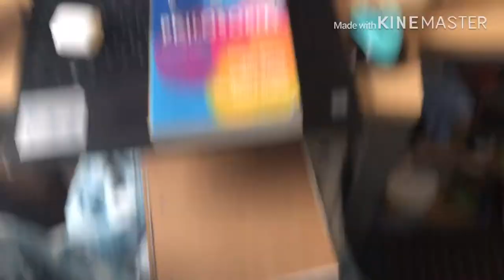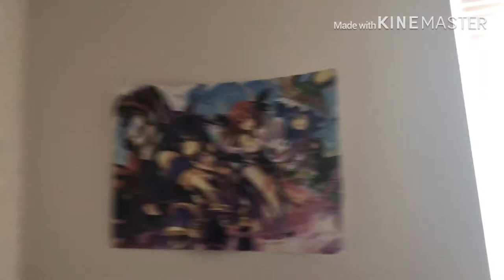Augusta State University Dorm Tour + Story time (how I almost drowned)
I’m staying in Oak Hall the private suite so this is the tour of that.